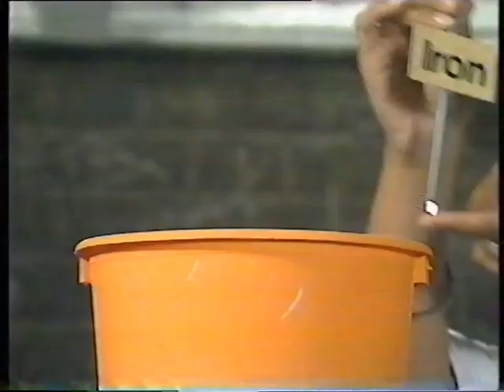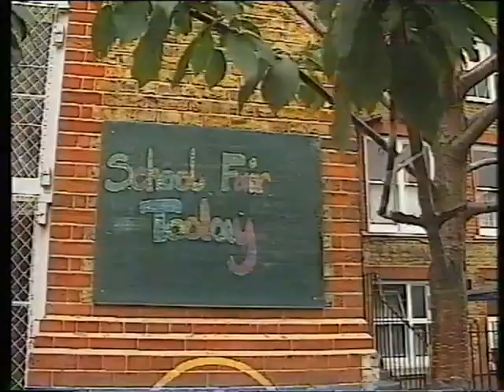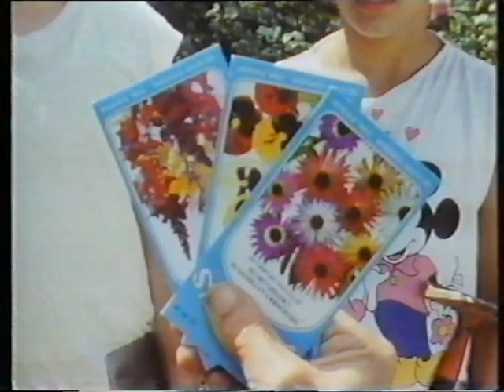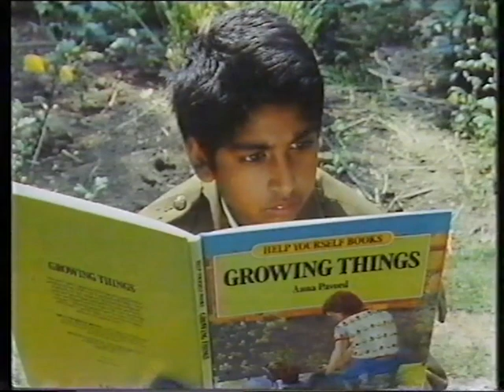Questions 2: What is a Person? (1990) - FULL EPISODE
Anjuu Misra and Timmy Mallett pose the deep philosophical question of what make us who we are. As in, you're more than just your physical ingredients, so what makes you *you*? The point is made interestingly using clones, a cake, and a dummy. We also learn about the symbolism of a church baptism, hear David Bellamy's simple explanation of the natural cycle of life and why he personally doesn't fear death, listen to stories of violins and seeds, and take in a traditional Indian dance. It's a bit all over the place, but hopefully it will get you thinking, too. I believe this episode was originally broadcast on Monday, 5th March, 1990.